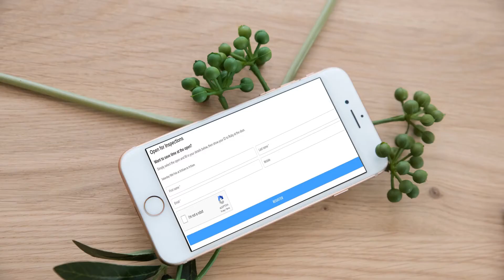First National Real Estate Neilson Partners May Leasing Statistics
See First National Real Estate Neilson Partners May leasing information here